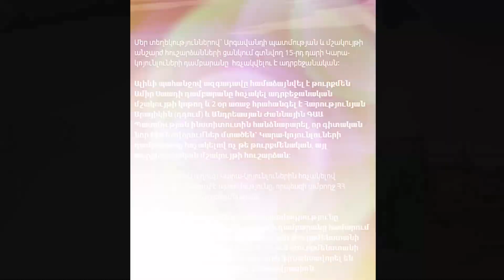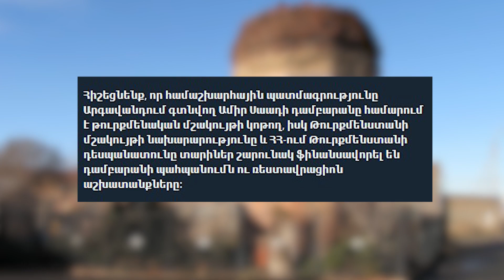Արգավանդ գյուղում գտնվող դամբարանը հռչակվելու է ադրբեջանական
Կանչ տելեգրամ ալիքի տեղեկություններով՝ Արգավանդի պատմության և մշակույթի անշարժ հուշարձանների ցանկում գտնվող 15-րդ դարի Կարա-կոյունլուների դամբարանը  հռչակվելու է ադրբեջանական: